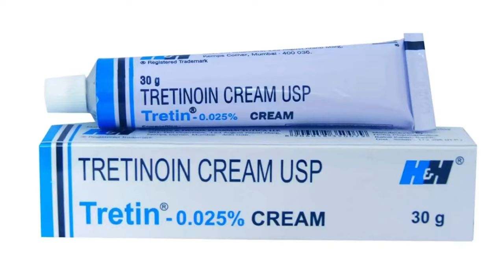My 60 Days TRETINOIN Journey || How to use Tretinoin Cream || Tretinoin Side Effects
How to Apply Tretinoin Cream, Tretinoin
Journey, Tretinoin Side Effects, how to use tretinoin cream 0.025, how to use tretinoin cream 0.025 for beginners, tretinoin cream 0.025 before and after, tretinoin for beginners,tretinoin for hyperpigmentation,tretinoin for acne scars,
tretinoin for acne, tretinoin for dark spots, tretinoin for open pores, tretinoin for glowing skin, Tretinoin Cream EFFECTS AND SIDE EFFECTS, Retino A, Tretinoin Nighttime Skin Care Routine,how to apply tretinoin for the best results